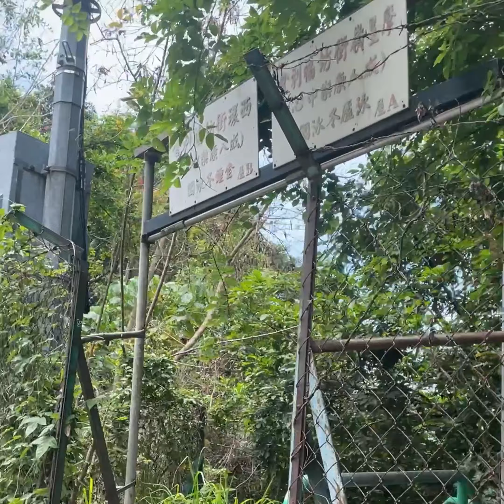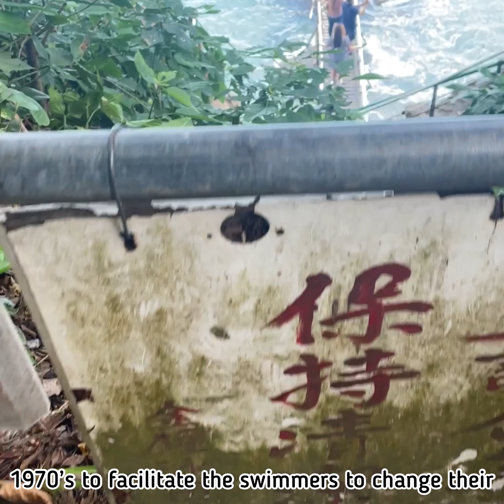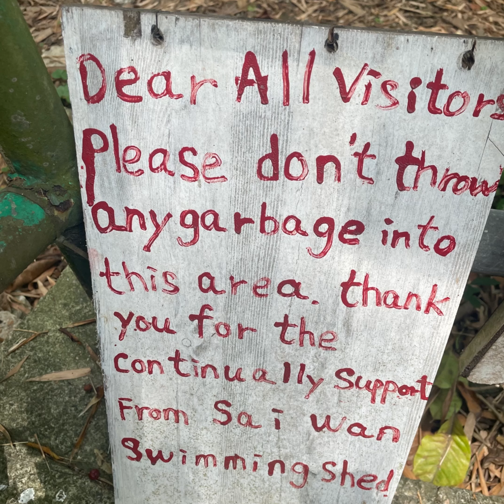How to get to Sai Wan Swimming Shed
Musician: Jeff Kaale